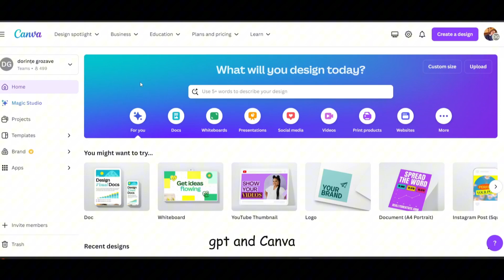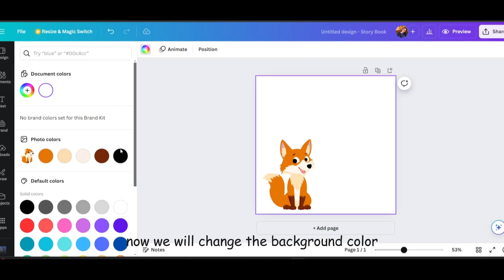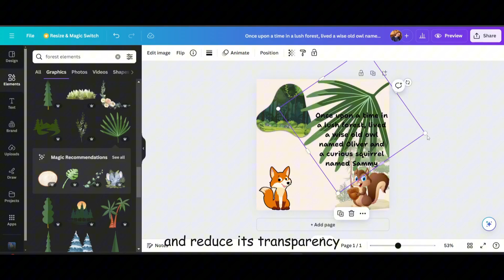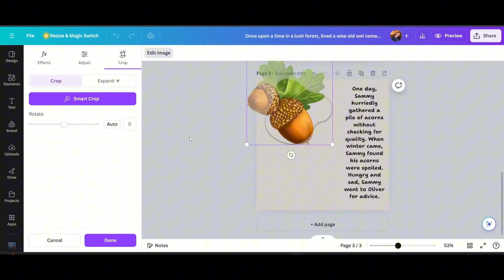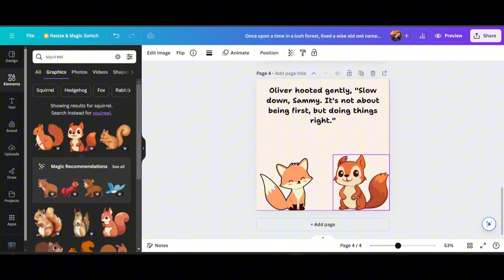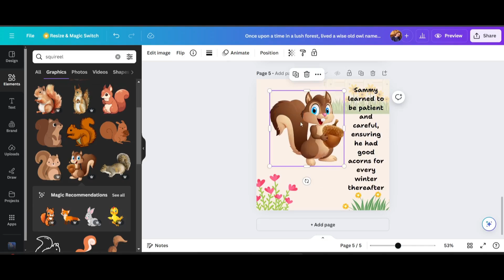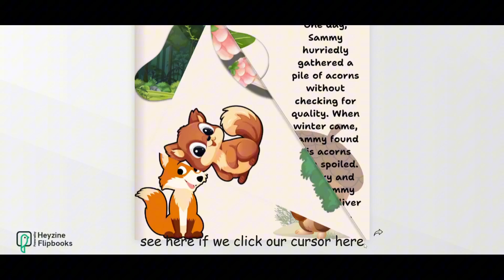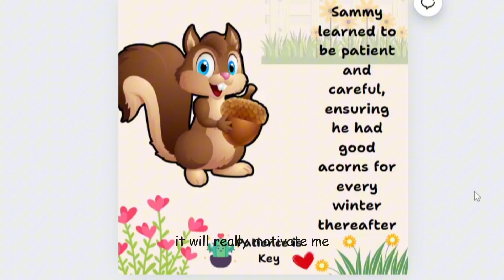How to Create Kids Story Book using Canva & ChatGPT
How to Create Kids Story Book using Canva & ChatGPT | Kids Story Book#kids story books @creativehubaj 🎀

Let's Dive into the enchanting world of storytelling !!
In this tutorial, I will tell you about how to make kids story book using canva and chatgpt easily by your own !!!
This will be helpful for your personal and professional interest also.💓

Let's unleash the creativity !!!🦋

Check out other creative, cute contents from Creativehubaj🎀